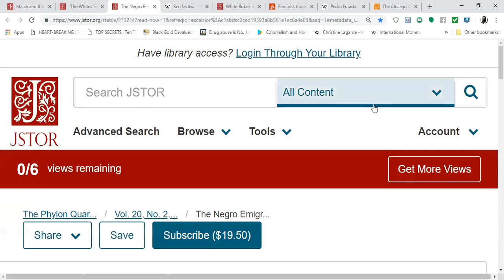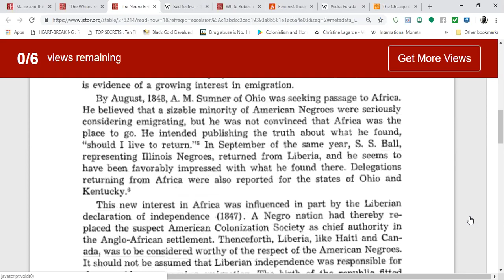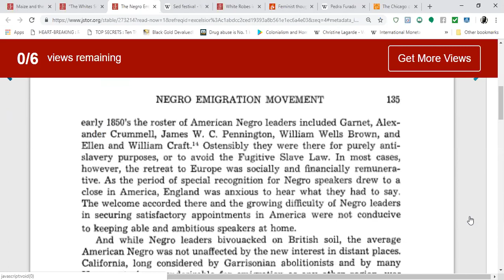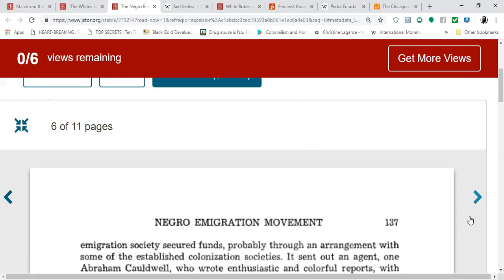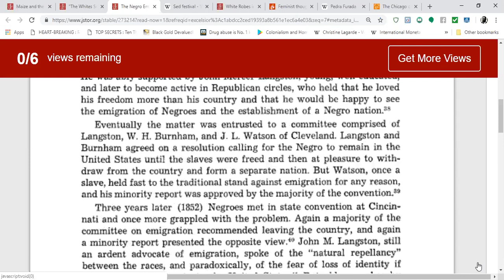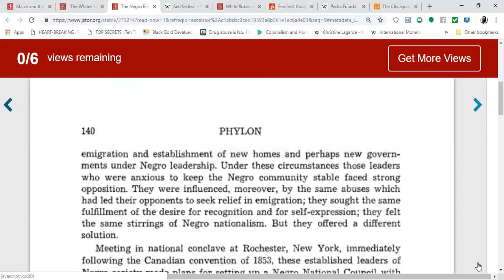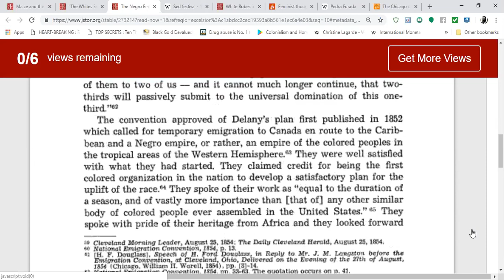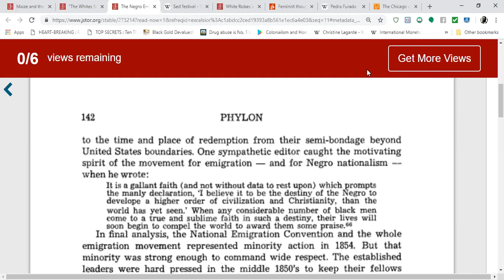Negro Emigration Movement: A Phase of Negro Nationalism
This video talks about the EARLY Negro Nationalist in the 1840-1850's. The NEGRO NATIONALISM the Ancestors espoused is COMPLETELY DIFFERENT from the Pan-African/ Black Nationalism of today.

iskosi umfundisi

REFERENCE:
The Negro Emigration Movement, 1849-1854: A Phase of Negro Nationalism by Howard H.Bell